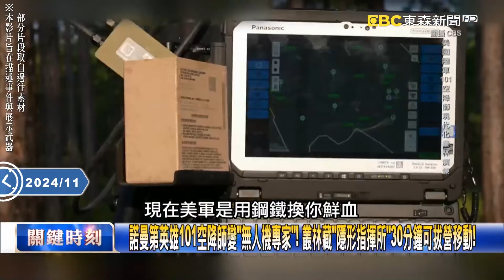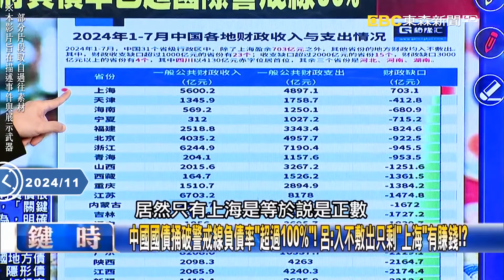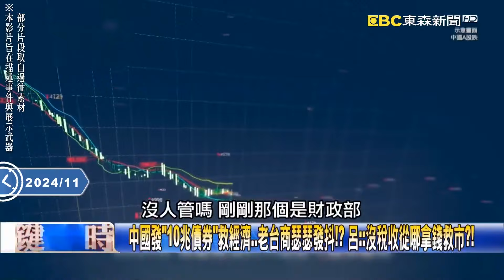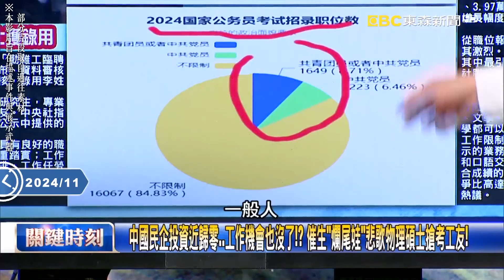解放軍報告「川普勝選普丁將與美結盟」！ 邪惡軸心拆夥中國將成「唯一敵人」！？【關鍵時刻】20241101 4 劉寶傑 黃世聰 張禹宣 王瑞德 呂國禎